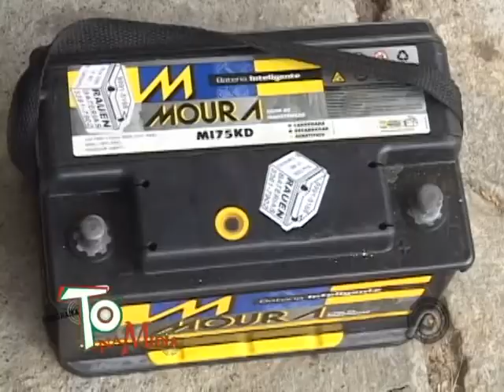Tô Na Mídia Programa 41 part03